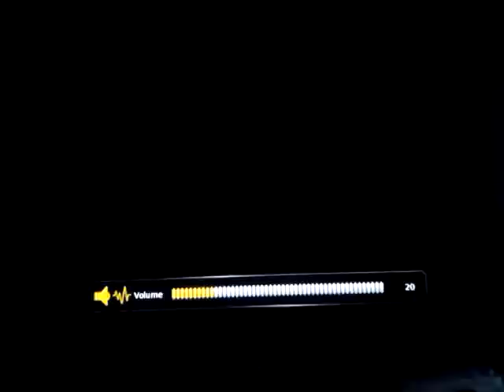Let's Play The Spongebob Movie Game Part 7 BABYS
We finish bubble blowing baby hunt